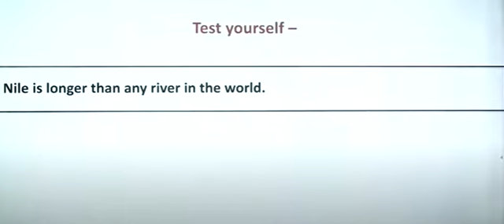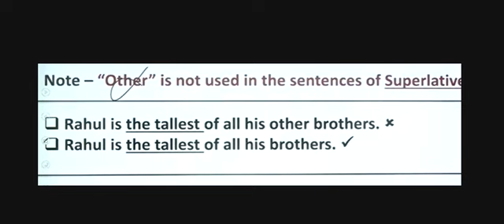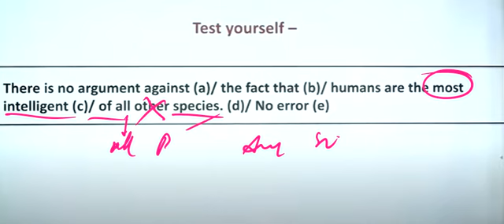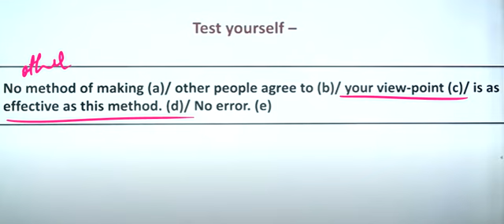6 ADJECTIVE 2